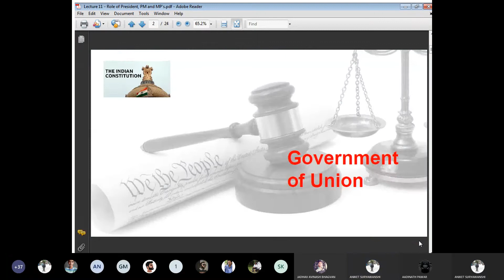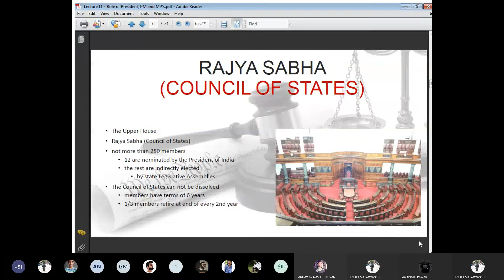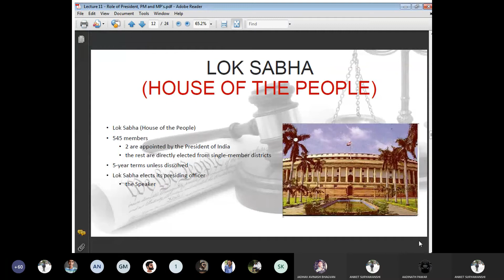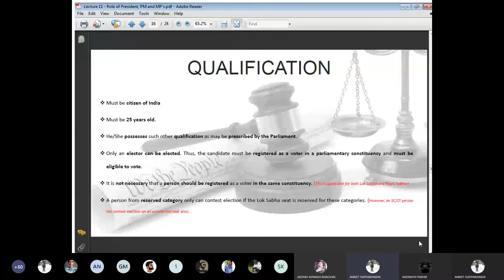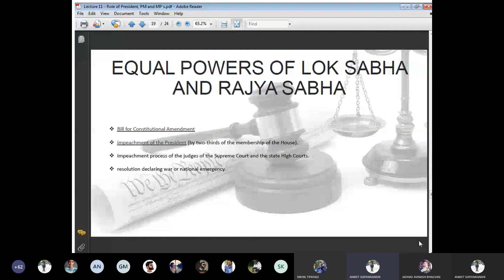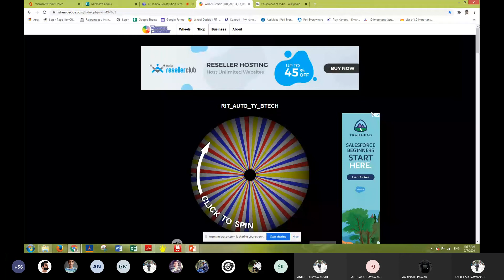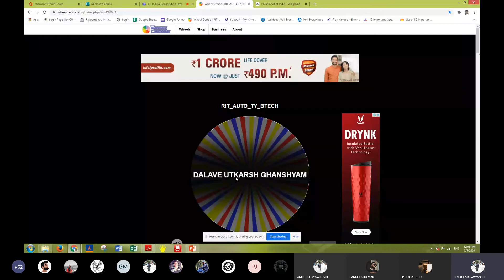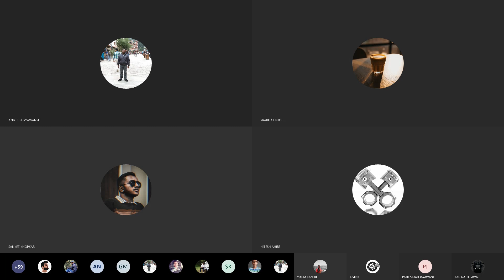youtube video #-Crz8sNCdR0